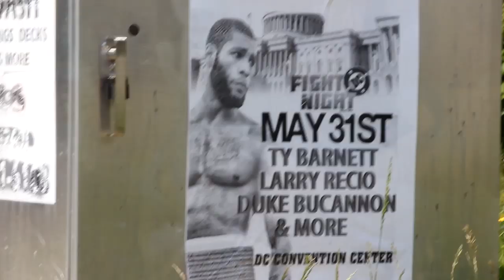Ty Barnett All Access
Watch as Ty Barnett Prepares For His Bout MAy 31st Live At The Dc Convention Center